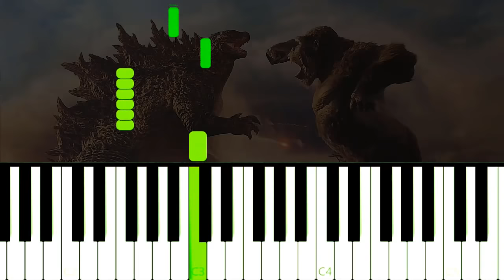GODZILLA VS KONG - EASY Piano Tutorial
How to play Godzilla vs Kong Trailer Music on Piano!
Como tocar a música do trailer de Godzilla vs Kong no Piano!